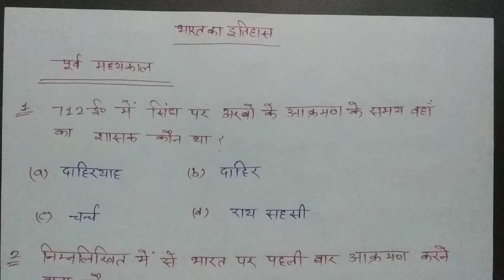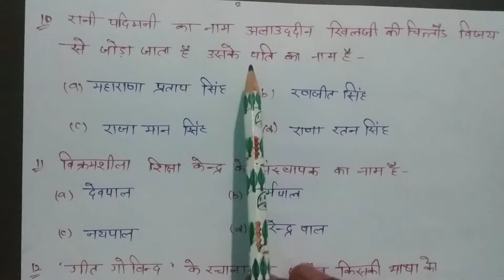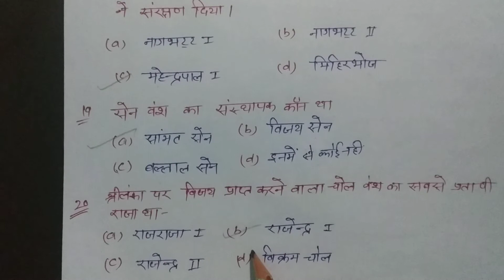पूर्व मध्यकाल महत्वपूर्ण question unke answer